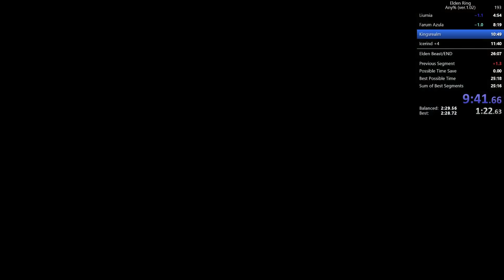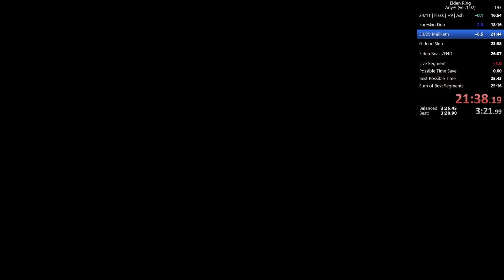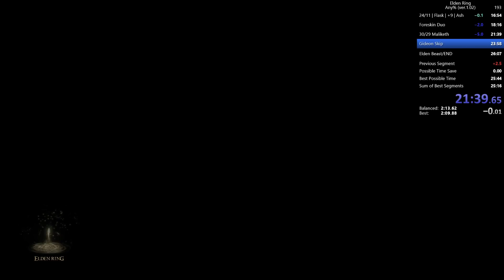Elden Ring Any% Speedrun in 25:49 [No Zip Glitch]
SO CLOSE TO WORLD RECORD! Going to work on this for a little while longer to see if we can get it. Check out my speedrun routing and attempts LIVE on my Twitch channel

This run is performed on Patch 1.02, which is better suited for speedrunning.